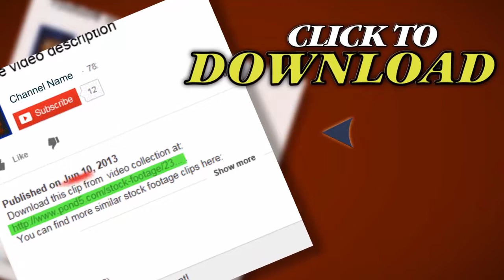Tsverg-Schnauzers In The Park. Stock Footage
Thank you for visiting our page  Tsverg-Schnauzers In The Park. Stock Footage"